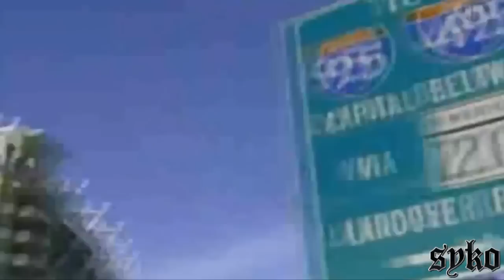Santana Moss - Cowboy Killa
This is a Highlight Mix of Santana Moss Redskins Career
Hail to the Cowbitch Killer. HTTR!!!
Song: Juelz Santana - Gangsta Music
Like me on Facebook